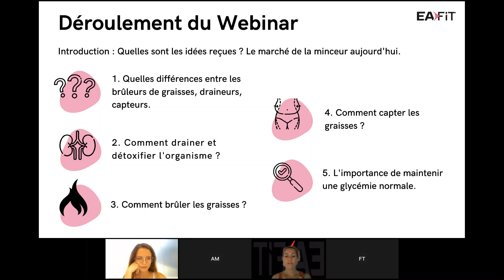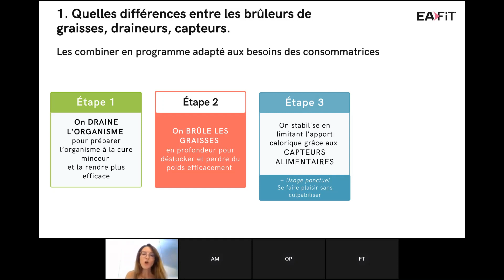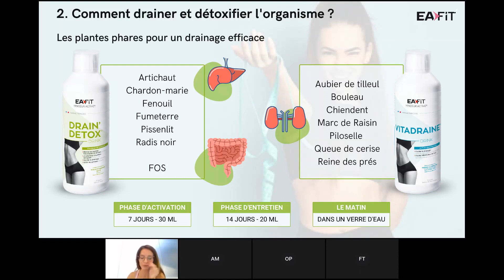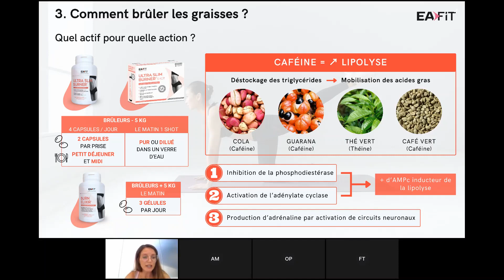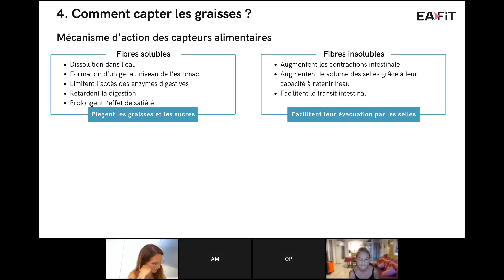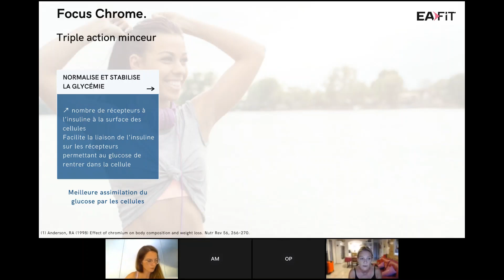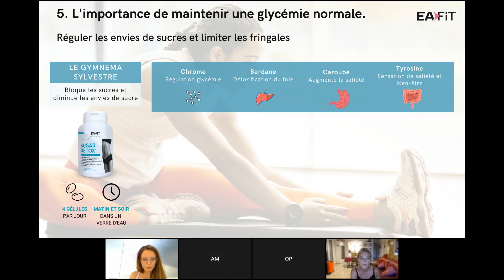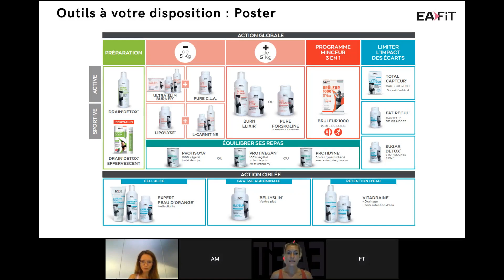Replay webinaire compléments alimentaires minceurs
Retrouvez le webinar de EAFIT sur le thème :
« Brûleurs, draineurs, capteurs... Quel produit minceur choisir ? Quels sont les actifs phares ? " avec :
DR Estelle PREVOST : docteur en pharmacie, responsable R&D et experte en actif minceur
DR Florence TISSERANT : pharmacienne formatrice spécialisée et diplômée en micronutrition